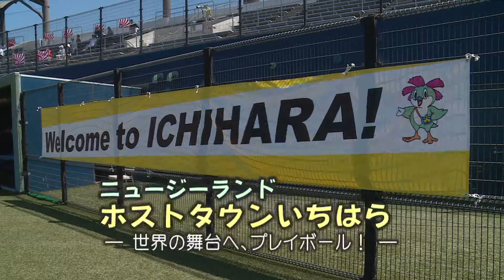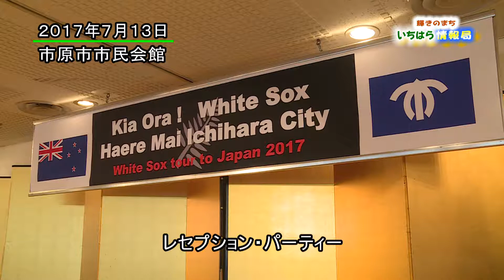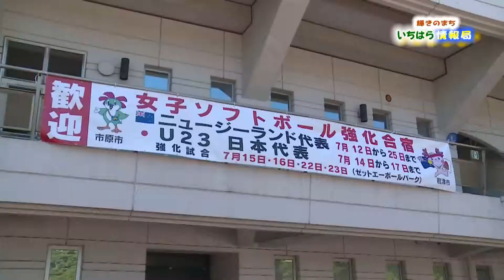ようこそいちはらへ！女子ソフトボールニュージーランド代表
女子ソフトボールニュージーランド代表が、市原市と君津市で強化合宿を行いました。
U23日本代表との強化試合の様子や歓迎レセプション、トークショーの様子など、ぜひご覧ください。

なお、市原市は、2016年12月、国から、東京オリンピック・パラリンピックでニュージーランドとの交流を深める「ホストタウン」に登録されています。
今後、ホストタウンとして、2018年の世界女子ソフトボール選手権、2020年の東京オリンピック・パラリンピック等の国際大会を契機に、国際交流の輪を広げ、ニュージーランドとの絆をさらに深めていきます。